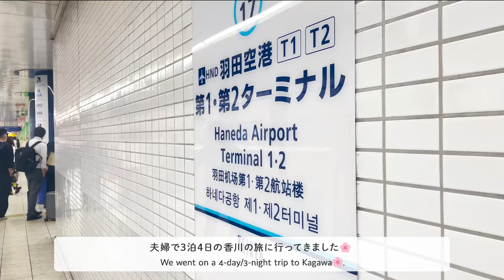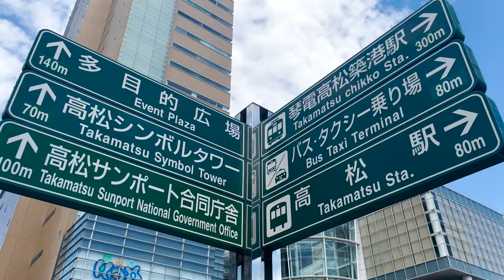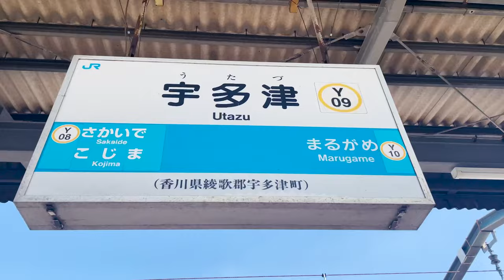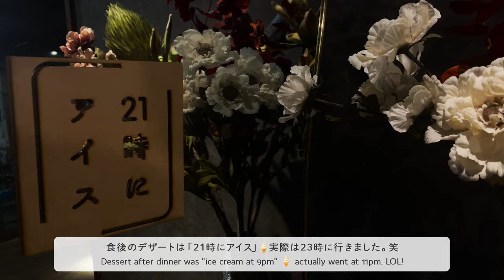【香川 四国の旅行】Vlog day1 | 高松・宇多津・坂出のグルメ＆観光 | 地方移住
こんにちは、RumyとTakeです。
香川県3泊4日の旅の1日目の動画です🐰
1日目は宇多津町を中心に周りました。
自然豊かな宇多津、坂出地域の魅力をご覧いただければ幸いです。

🟠チャプター
00:00 Intro
00:22 羽田空港
00:58 高松市
02:06 宇多津町
04:16 坂出市
06:09 夜の高松市

🟠夫婦で関東圏から地方移住を検討していて、移住についてnoteにまとめています。
動画のスポットについても詳しく書いています✎

🟠今回の動画で訪れたスポット

▼高松市
📍高松シンボルタワー

▼宇多津町
📍宇多津臨海公園

▼坂出市
📍瀬戸大橋タワー